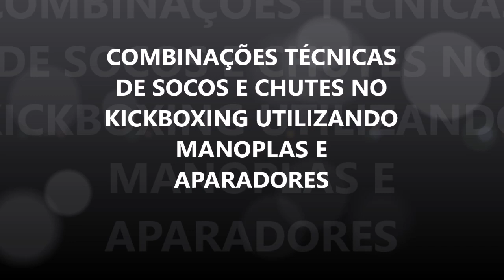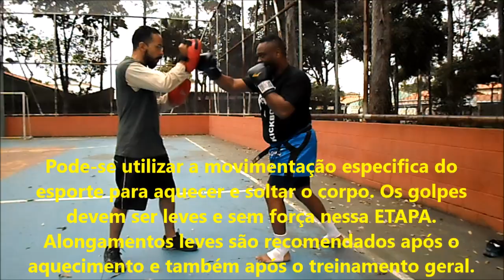Kickboxing Combinação Soco e Chute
Combinação Básica de Soco e Chute Utilizada no Kickboxing apresentada por Mestre Fábio Jacinto Faixa Preta 3º Dan Kickboxing e 5ºDan Hapkido.